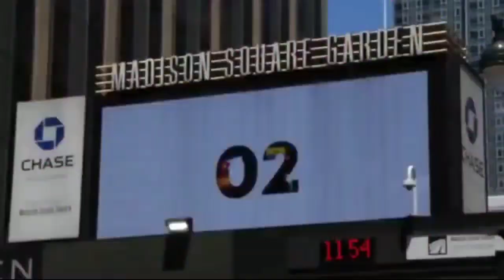EL ALFA EN EL MADISON SQUARE GARDEN